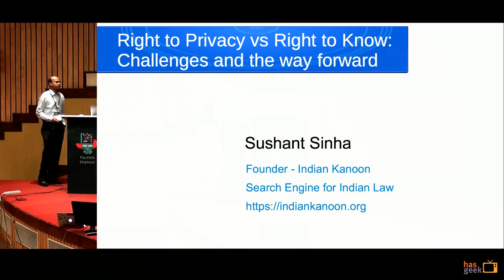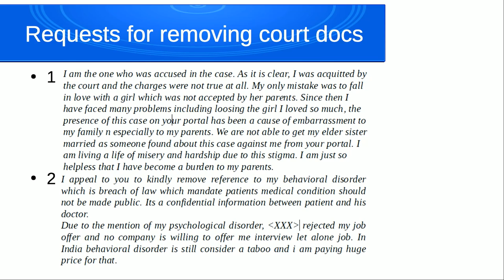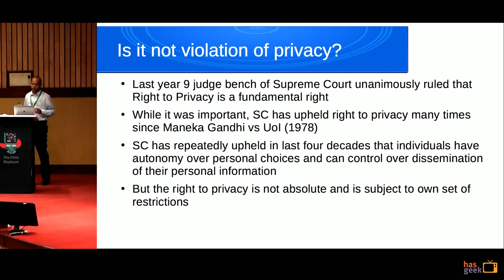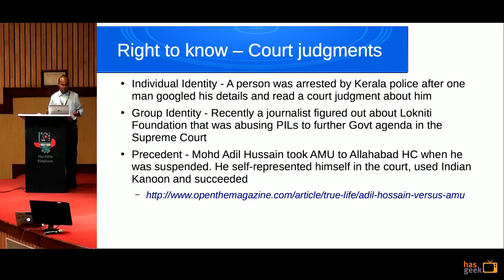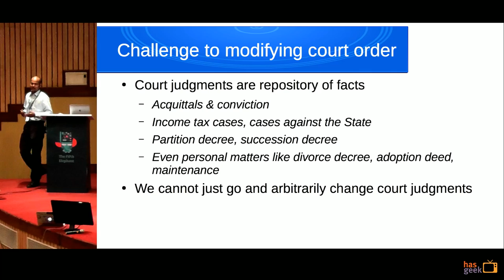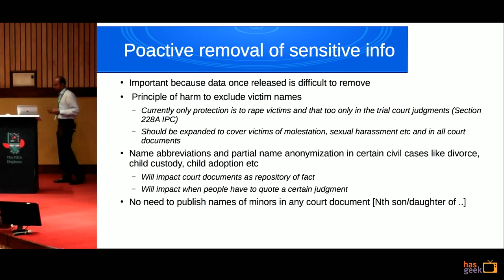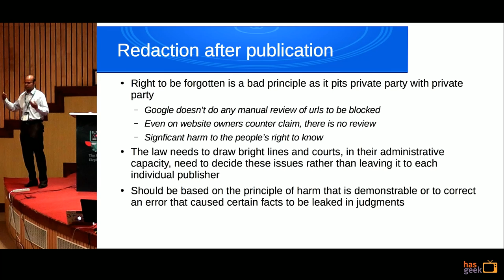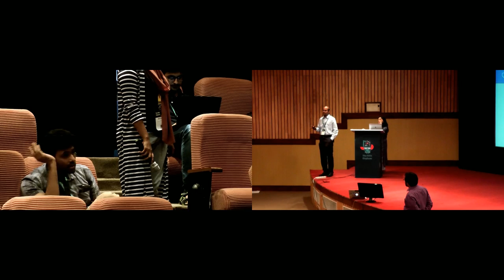The right to privacy vs the people's right to know: challenges and the way forward - Sushant Sinha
Nearly a year back, a nine judge bench of Supreme Court unanimously affirmed that the “Right to Privacy” is a fundamental right under the Indian Constitution. This was not the first time SC upheld right to privacy as it has been doing this in a number of decisions since Maneka Gandhi vs UoI (1978). The SC has repeatedly upheld in last four decades that individuals have
autonomy over personal choices and can control over dissemination of their personal information. However, the right to privacy is not absolute and is subject to own set of restrictions. In R. Rajagopal (1994), SC laid out the contours of the right to privacy while dealing with the biography of a convicted criminal and held that right to privacy ceases to exist in matters of
public records including court records. It is because the right to privacy gives way to people right to know that is part of the fundamental right to freedom of speech (Article 19(1)(a)). Now what this means is that once a personal dispute or a commercial dispute reaches the courts it becomes matter of public record. In this talk, I will highlight the challenges of public exposure of such public data-sets and how sensitive people are with respect to
the so called public records. Since many court judgments are related to living people, the public availability impacts them in terms of their marriage, business and job prospects and sometimes just reputation in the society. Some of these impacts may be justified or not but a mere publisher cannot sit in the judgment of these issues. Court approach to these issues have
mostly been ad hoc and they ordered case removal or name anonymization in some cases where as refused to entertain other pleas. As public availability of such data increases, we will see more of the right to know conflict with the right
to privacy. I will also outline legal and regulatory changes that can be taken up for balancing such conflict.

Sushant Sinha is the founder of the website Indian Kanoon – that allows common people to quickly find relevant Indian laws and court judgments. He did his Ph.D. in Computer Science and Engineering from University of Michigan under the guidance of Professor Farnam Jahanian. He picked up his M.Tech and B.Tech degrees in Computer Science from IIT, Madras. The master’s thesis was guided by Prof. C. Siva Ram Murthy.